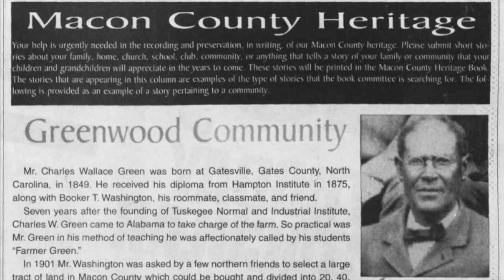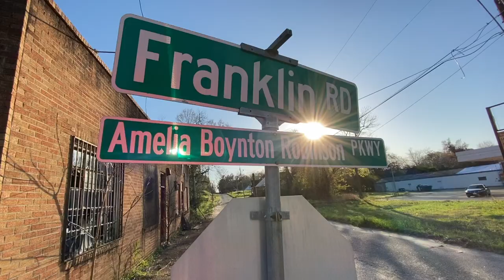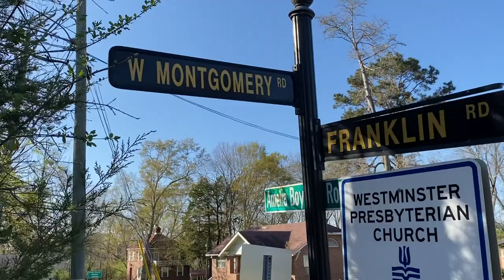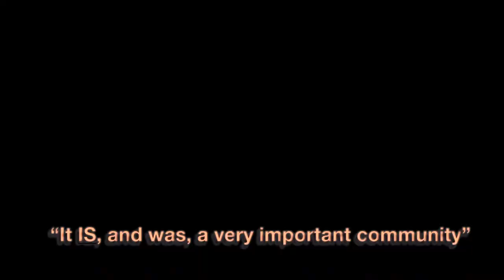Greenwood Community: Tuskegee, Alabama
Video of the Greenwood Community located in Tuskegee, Alabama consisting of three one-on-one interviews between a Greenwood native, a student at Tuskegee University, and a business owner in the community.